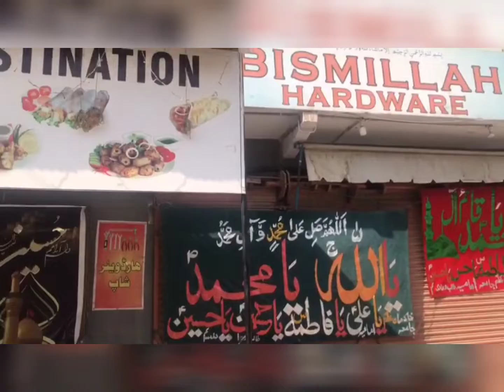Eid Milad un Nabi Processions in Karachi | Memon Masjid | Nishtar Park